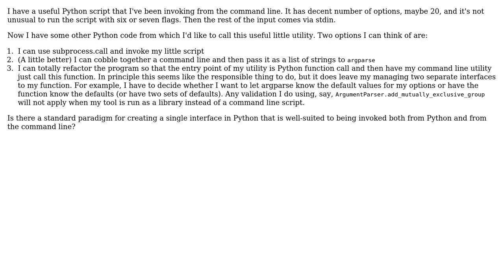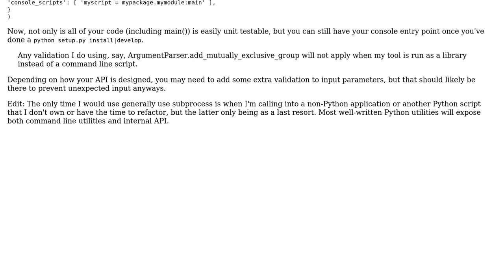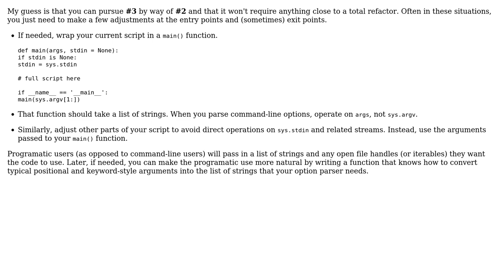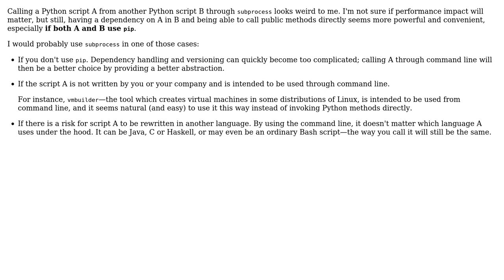Preferred way to expand a command line script to be used as a library in Python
Software Engineering: Preferred way to expand a command line script to be used as a library in Python

With thanks & praise to God, and with thanks to the many people who have made this project possible! | Content (except music & images) licensed under CC BY-SA | Music | Images & others | With thanks to user kuzzooroo user FM01 user Demian Brecht user Arseni Mourzenko and the Stack Exchange Network Trademarks are property of their respective owners. You are responsible for your own actions.